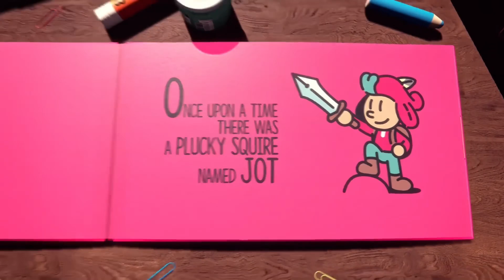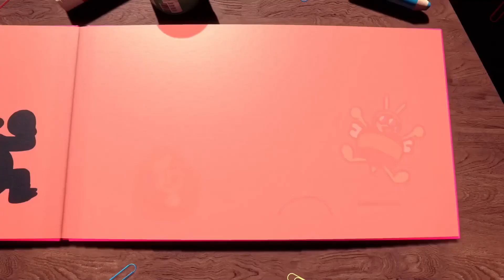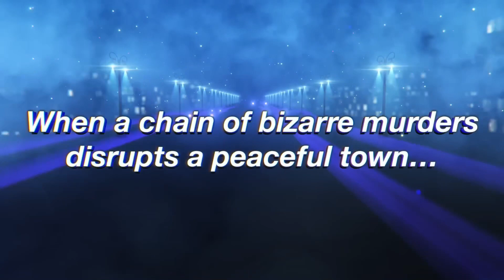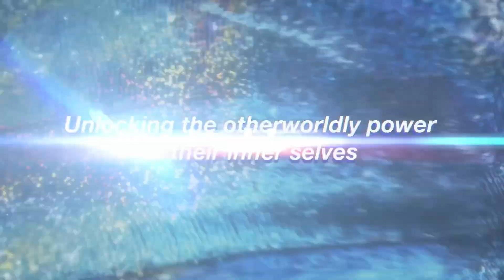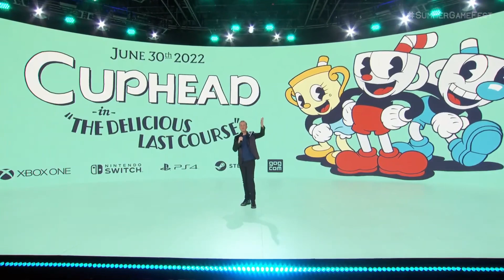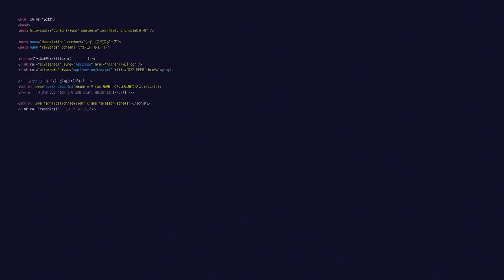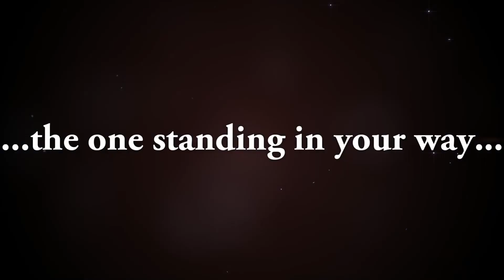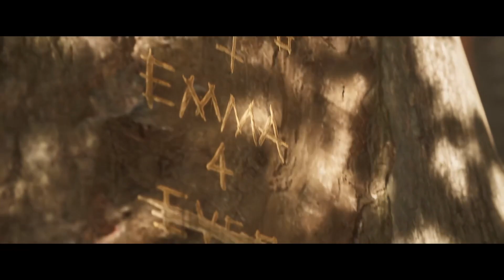The special not-E3 episode + hands-on impressions (Sonic, Cuphead) | Nintendo Everything Refresh #12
The gaming industry has been absolutely drowning in game announcements the past weeks or so - it's almost like it's E3 or something! Just because we can't technically call it that, though, doesn't mean that there isn't a ton to talk about. In this extra-large episode of Nintendo Everything Refresh, your hosts Nick, Nicholas, Dennis and Luiz will sift through the mountain of announcements and highlight their favorite games that were showcased this past week. After that, they'll discuss some hand-on impressions from a recent Summer Games Fest event, including brand new details about Sonic Frontiers and Cuphead: The Delicious Last Course. There's even more crammed into this episode, so be sure to stick around to the end!

00:00 Intro
01:29 The Plucky Squire
08:16 Snacko
12:58 Minecraft Legends
18:40 Bright Memory: Infinite
23:57 The Callisto Protocol
28:10 P3, P4 and P5 on Xbox
34:26 Silksong
41:49 Sonic Frontiers Hands-on impressions
01:00:23 Cuphead The Delicious Last Course Hands-on impressions
01:08:36 Glitch Busters
01:12:57 Rumor: 1-2 Switch Sequel
01:21:31 Xenoblade Chronicles 3 pre order fiasco
01:28:28 What are we playing?